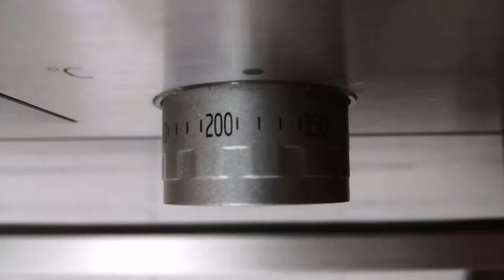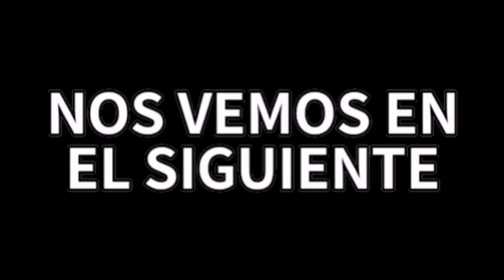TARTA DE QUESO/CHEESECAKE UNA AUTÉNTICA LOCURA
¿A quién no le gusta una buena tarta de queso?
Las hay de todos los tipos, con cualquier clase de queso.
Mas fuertes, más suaves...
Pero esta estoy seguro de que te va a encantar.
FÁCIL Y DELICIOSA.
NO BUSQUES MAS.
AQUÍ TIENES LA TARTA DE QUESO DE LA QUE JAMÁS TE CANSARAS.

Si usas el codigo qz4tybq2 para comprar tu café se donará parte de los beneficios a obras sociales.

YA PUEDES COMPRAR LAS CAMISETAS DE LOS DOS CANALES, DE VAMOS A HACERLO BIEN Y DE VAMOS A LEERLO BIEN
ELIGE DISEÑO, COLOR Y FRASE Y A DISFRUTAR.

PARA PREPARARLA NECESITAREMOS:

PARA LA BASE:
150 GR DE HARINA
5 HUEVOS
150 GR DE AZUCAR

PARA LA CREMA:
800 ML DEL ZUMO DE TU FRUTA FAVORITA
100 GR DE AZÚCAR
500 GR EE QUESO MASCARPONE
9 LAMINAS DE GELATINA

PARA LA COBERTURA:
250 ML DEL ZUMO DE TU FRUTA FAVORITA
3 LAMINAS DE GELATINA